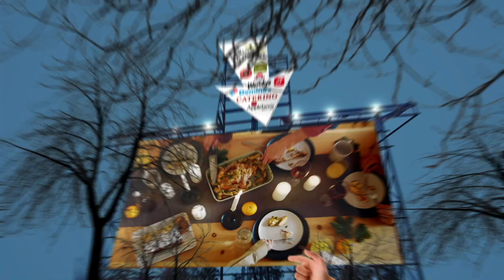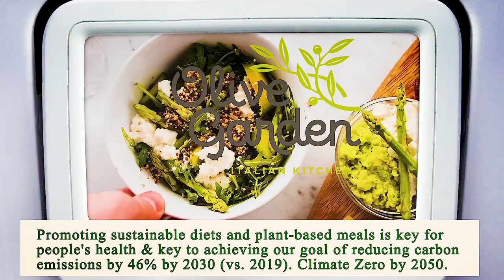Nearest Restaurant From Me Los Angeles 90004 CA, Los Angeles County, California, United States